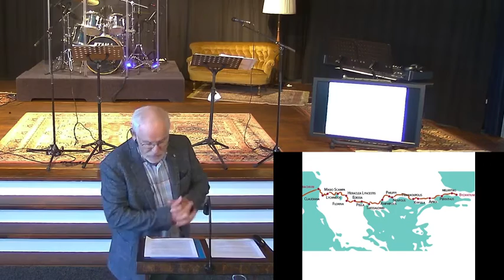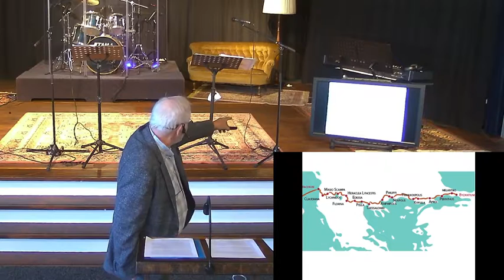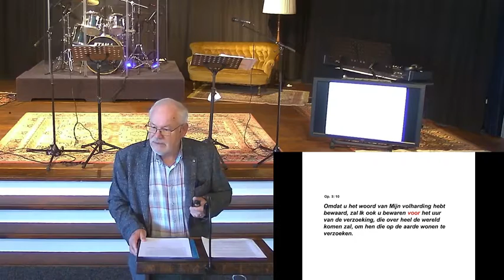Preek 30 mei 2021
met Max Rusch - zonder geluid -